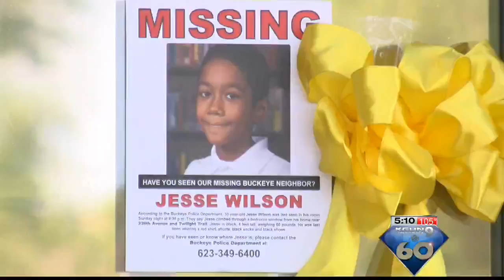Douglas community teams up to clean up town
DOUGLAS, Ariz. (KGUN9-TV) - More than 80 residents joined Douglas Mayor Robert Uribe in pulling weeds at one of the city's most neglected alleyways Saturday.